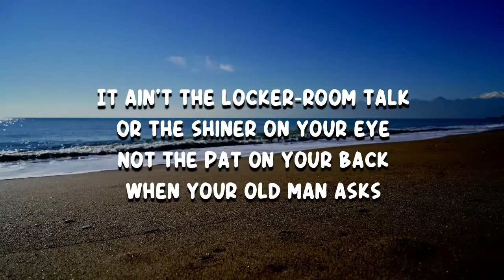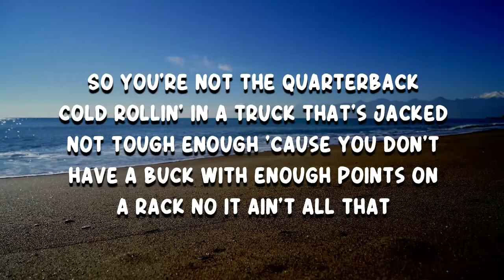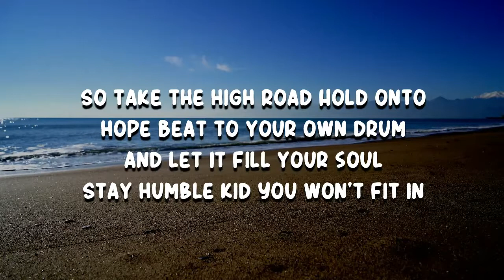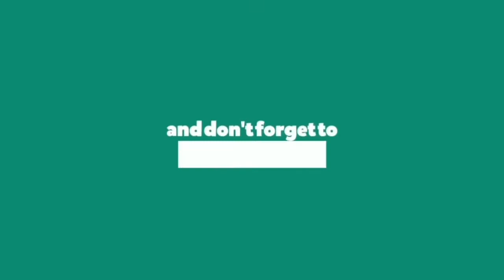Hailey Whitters - Pretty Boy (Lyrics)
Pretty Boy by Hailey Whitters
Album: Raised

Pretty Boy Lyrics:

It ain't the number on a barbell
Or the notches on your belt
Not the stack of twelve ounce can PBRs
That you're getting help

It ain't the locker-room talk
Or the shiner on your eye
Not the pat on your back when your old man asks
"How'd you leave the other guy?"
Makes you a man
Hard to understand

You're the pretty boy
The funny boy
The trumpet in a marching band really coy
The skinny kid
That don't fit in
You've always been a little bit different
You gotta sing your song in the middle of all their noise
Being strong ain't so pretty boy

So you're not the quarterback
Cold rollin' in a truck that's jacked
Not tough enough 'cause you don't have a buck with enough points on a rack
No it ain't all that

The funny boy
The skinny kid
It ain't so pretty boy

They say it's a negative
That you're sensitive
Your momma always said that's that's a positive

So take the high road
Hold onto hope
Beat to your own drum and let it fill your soul
Stay humble kid
You won't fit in
You'll always be a little different
So sing your song in the middle of their noise
You sing that song in the middle of that noise

Stay strong, pretty boy